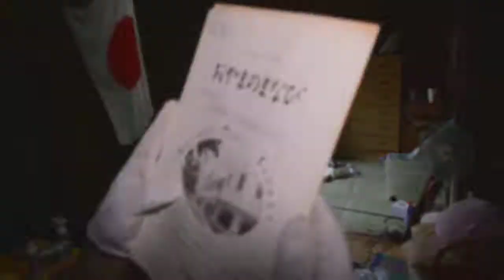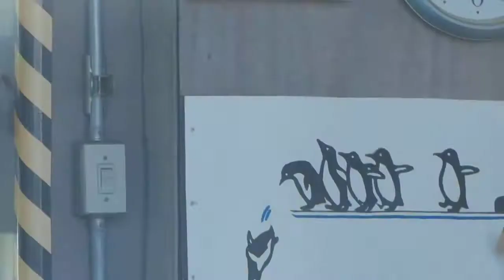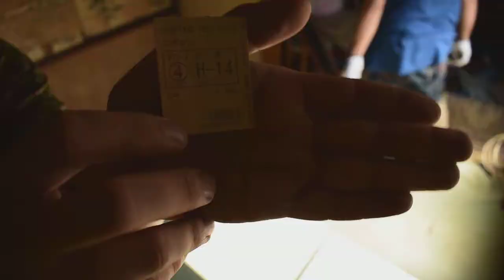築５０年、初めての大掃除 二日目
映画「ロボコン」のチケット、遊戯王カード、Nationalブランドの点灯管……。
この家には過去の遺物が大量に眠っているぞ。
いつかそれらの紹介もしたいな～。